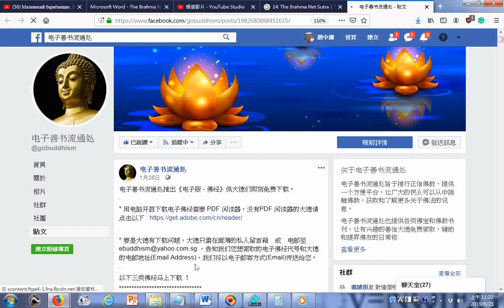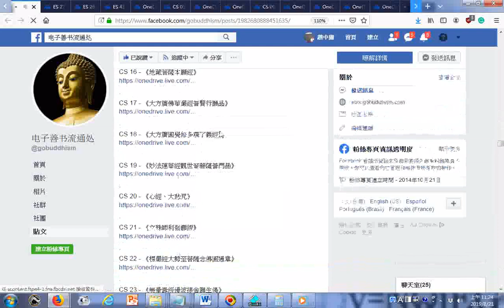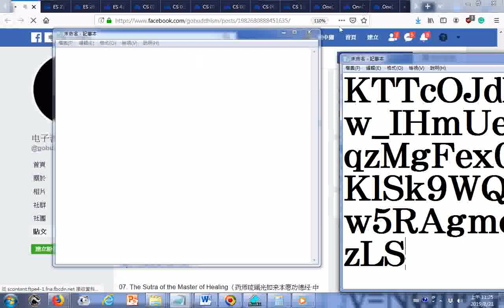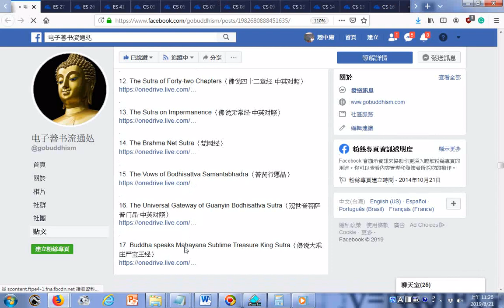電子善書流通處分享佛經含中英對照版 貼文20190821 2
電子善書流通處分享佛經含中英對照版 - 貼文20190821